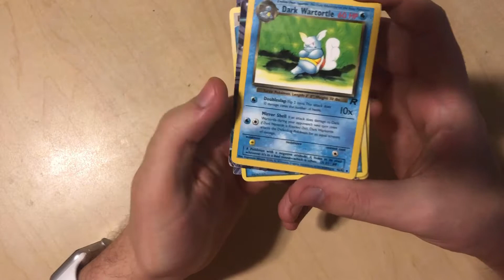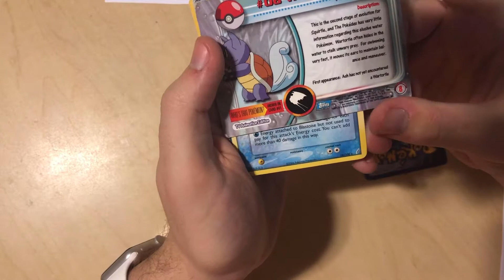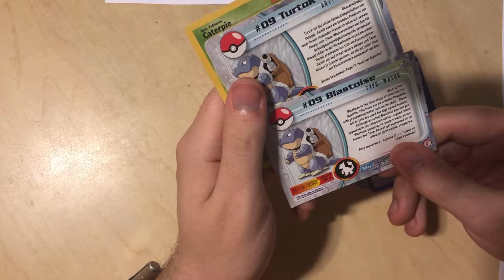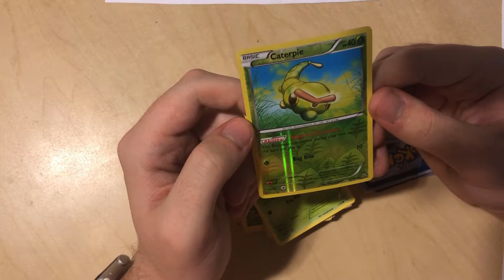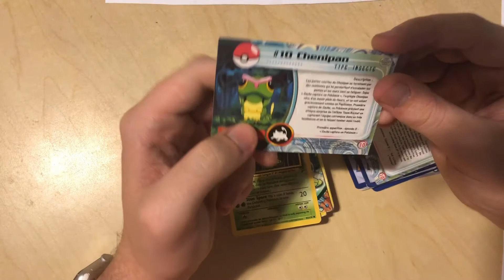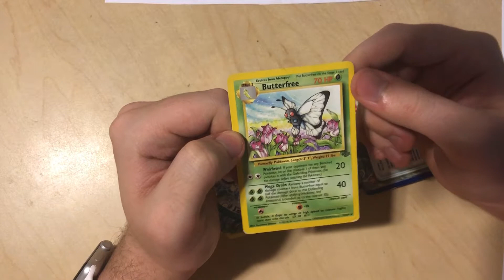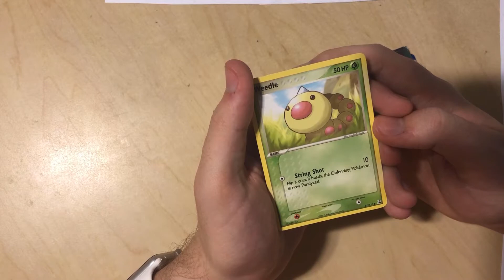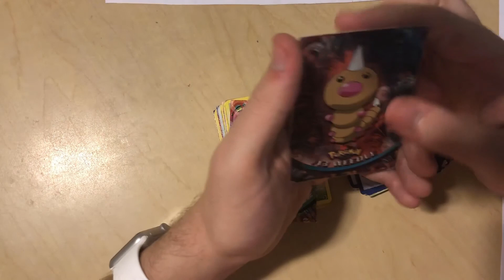Pokemon Cards Ep5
Showing my Pokémon Cards.